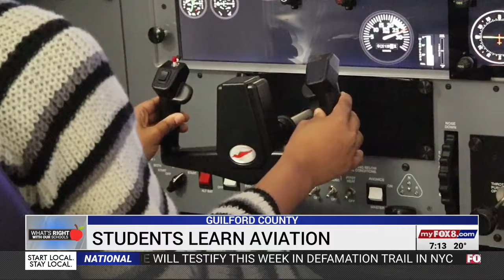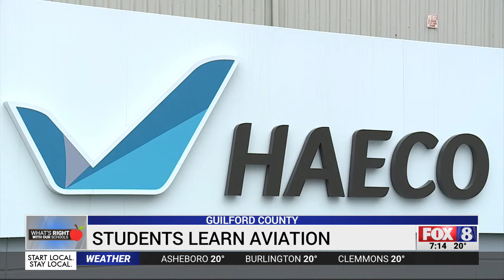Students learn aviation in High Point